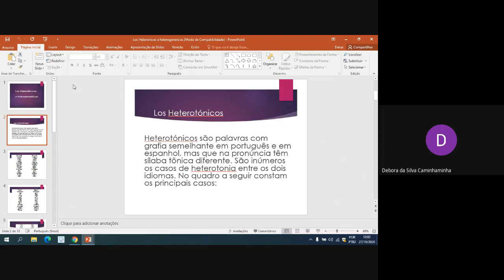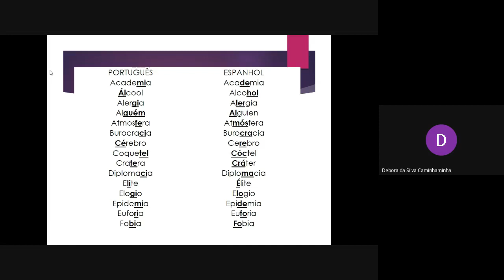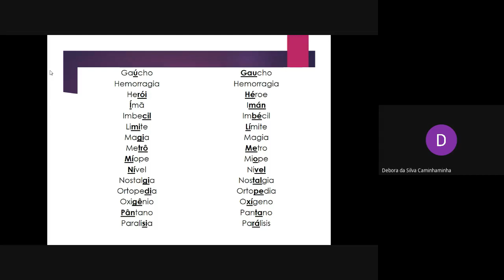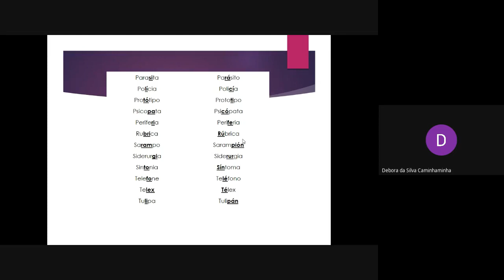27/10 Espanhol 3°EM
Prof° Débora